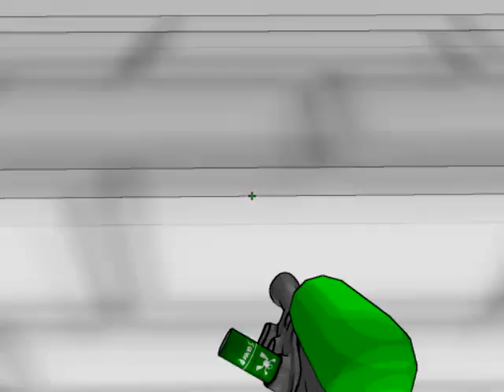Lets Play TAG Part 1 [GERMAN] Schön Bunt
Mein erstes Lets Play Ich hoffe es gefällt euch ;)
Kritik und Verbesserungsvorschläge sind erwünscht